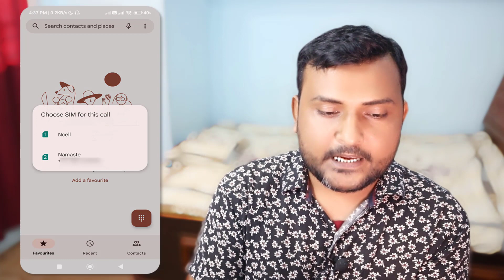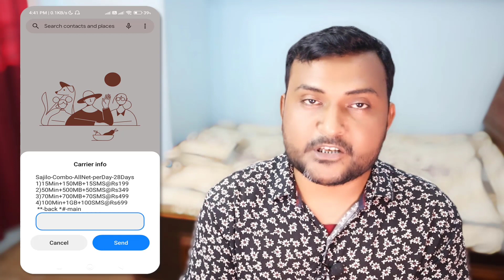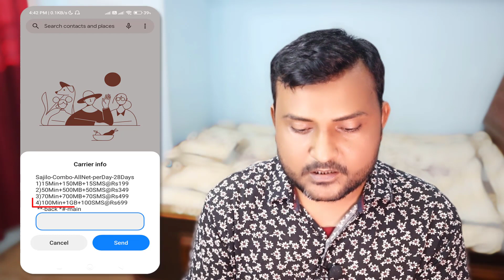NTC को रु.199 सस्तो Combo Pack | Nepal Telecom Sajilo Prepaid Combo Pack 2023 | NTC New Offer 2023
Yas video ma ntc ma sasto pack kasare buy garne yasko barema vaneko xu yo video ma tapai haru le nepal telecom Sajilo Prepaid Combo Pack ko barema jannu hunnxa.